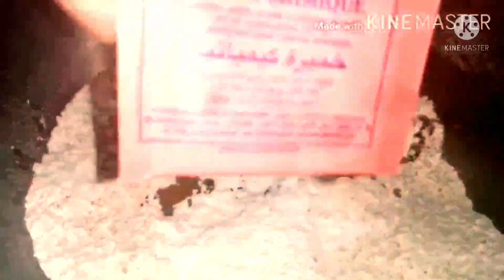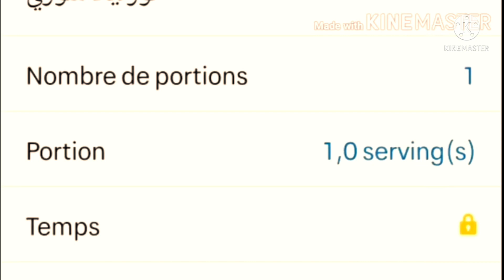وصفة خبز التورتيلا بفرينة القمح الكامل صحية و لذيذة محسوبة السعرات 😋